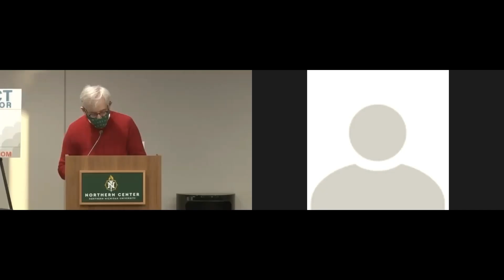Sonderegger 21 - Environmental Issues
Keep the U.P. Wild – Tyler Barron and Paul Dailey, Environmental Law and Policy Center (Remote)

Stop the Rocket! - Dennis Ferraro, Citizens for Safe & Clean Lake